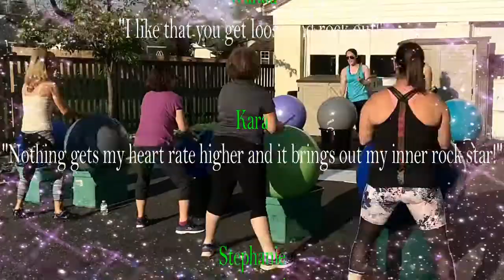Rich Wilmore Show Plays Games - Original Air Date 8.7.17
COME ON DOWN!  I love playing games and it turns out my guests do too!  As season 1 wraps up, let's take a look at all the fun we had winning absolutely nothing.